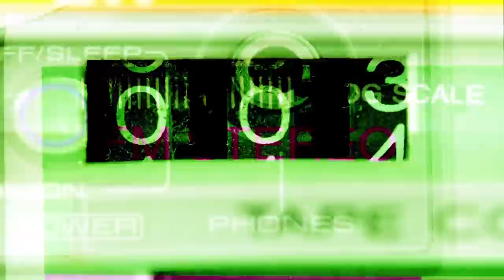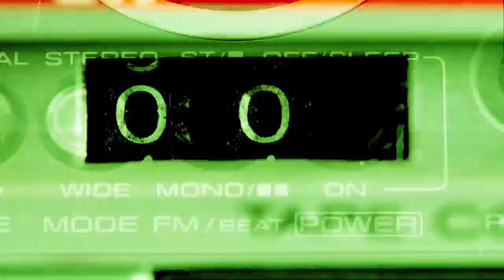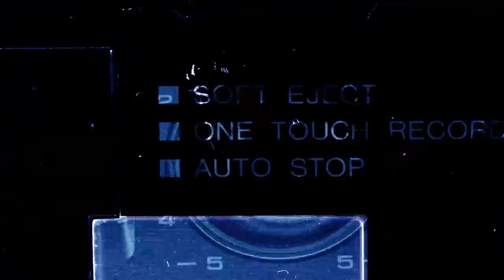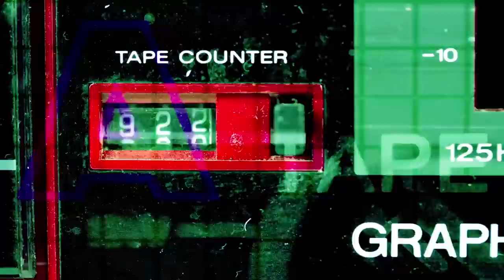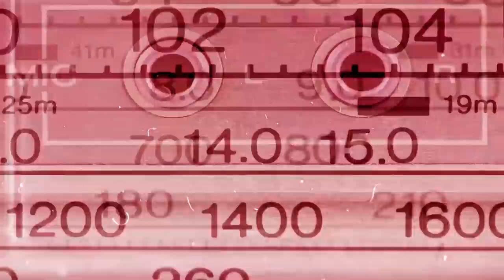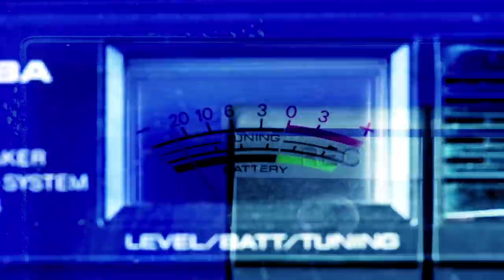Sequence made from photo details of retro and vintage ghettoblasters - House music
Sequence made from photo details of retro and vintage ghettoblasters.